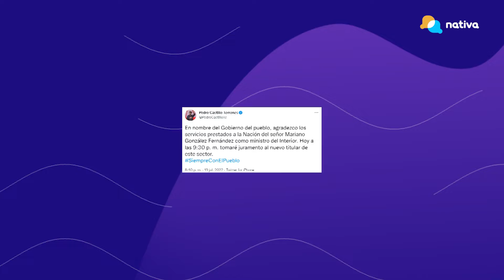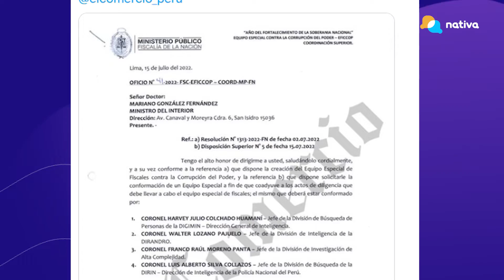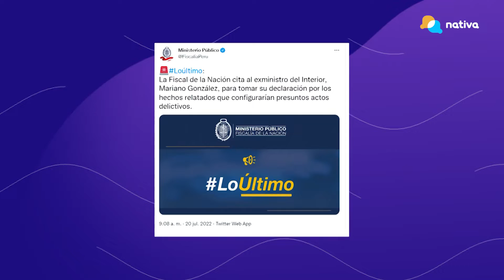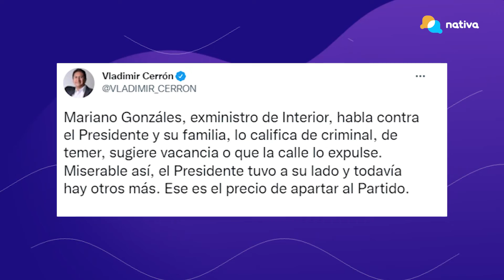🚩 Mariano González, exministro del Interior, arremete contra Pedro Castillo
🚩 El ex titular del Mininter, Mariano González, asegura que su salida de la cartera se debió a la creación de un equipo especial para capturar a los prófugos, Bruno Pacheco, Juan Silva y Fray Vásquez Castillo. Asimismo, señaló que el presidente Pedro Castillo está comprometido con la corrupción.